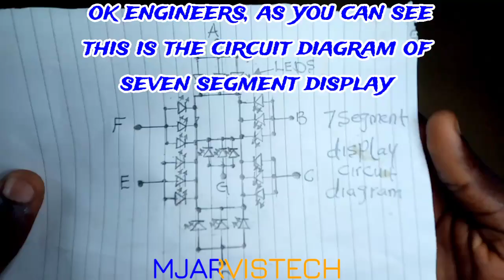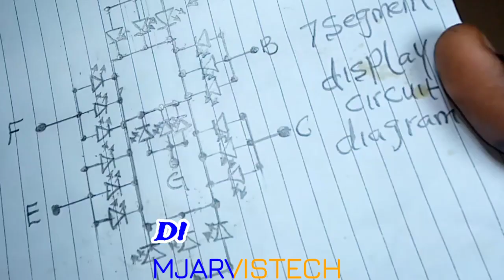Building_Seven_Segment_Display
Assalamualaikum, barkarnmu da sake haɗewa acikin wani sabon Video 📸mu, a wannan videon zan nuna muku Yadda zakuj sarrafa 7segment display.